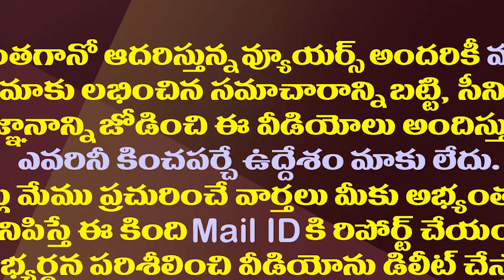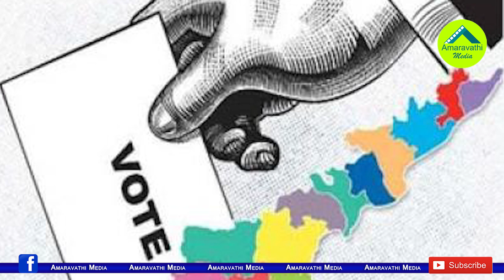మున్సిపోల్స్ కు రూట్ క్లియర్.. జెడ్పీ,ఎంపీటీసీలపై ఉత్కంఠ| AP Govt Gives Nod For Municipal Elections